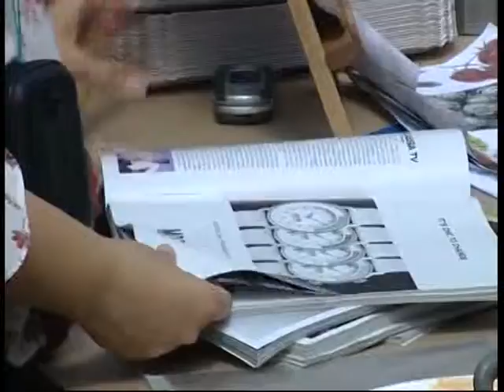PIC NIC URBANO